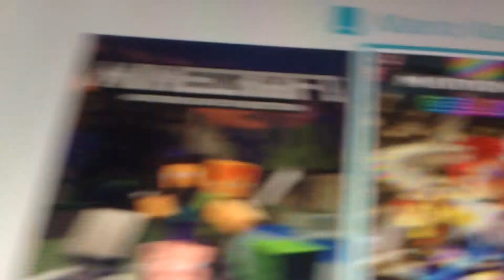I HAVE MINECRAFT FOR SWITCH (NOT CLICKBAIT)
Yesssssss